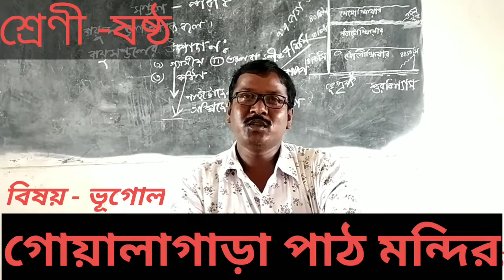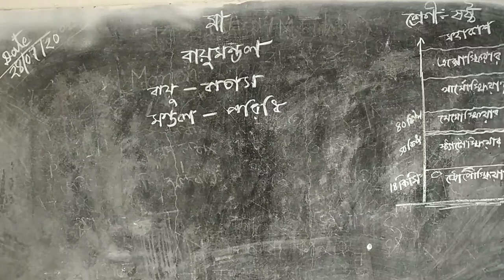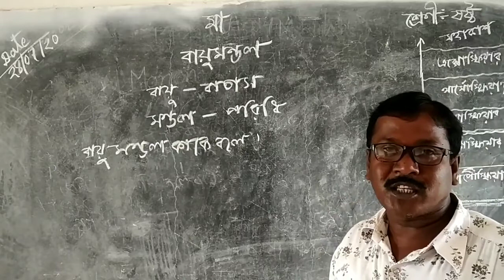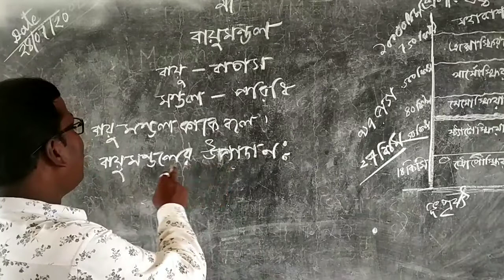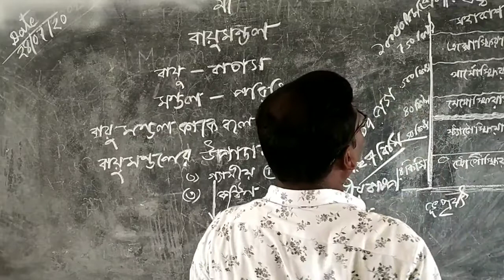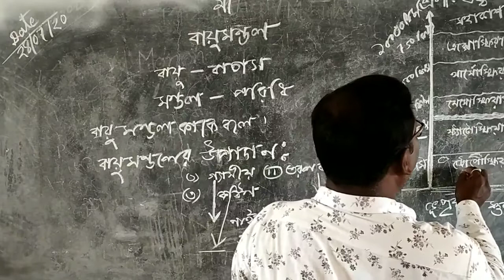বায়ুমণ্ডল সমন্ধে বিস্তারিত আলোচনা।PART 1